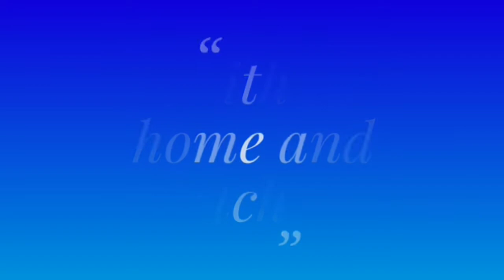Sweet bonda//స్వీట్ బోండా 😋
sweet sweet bonda#Rajitha's home and kitchen